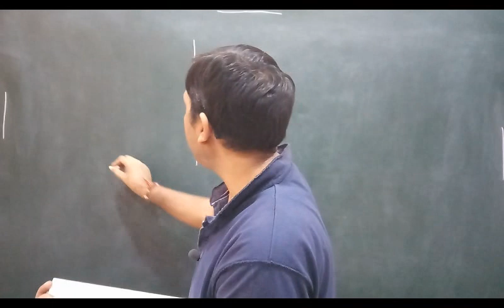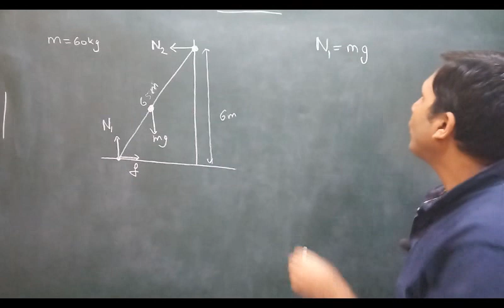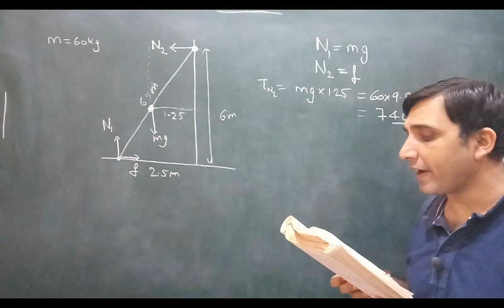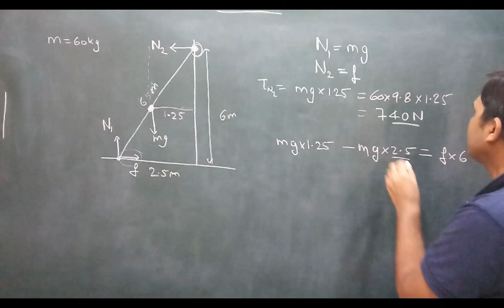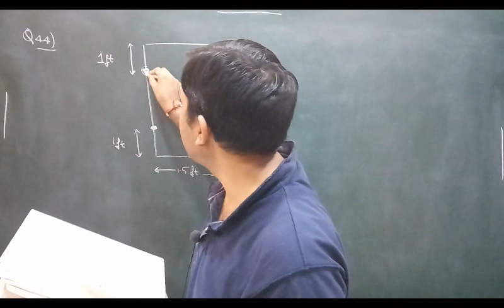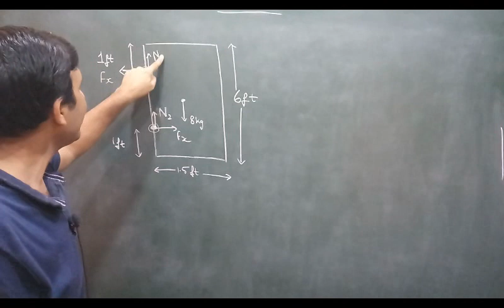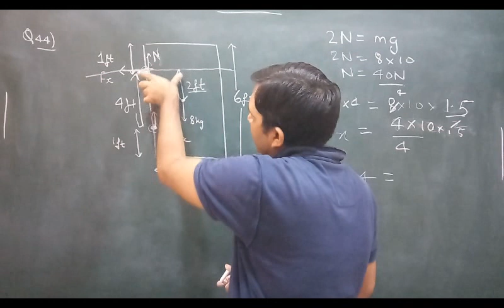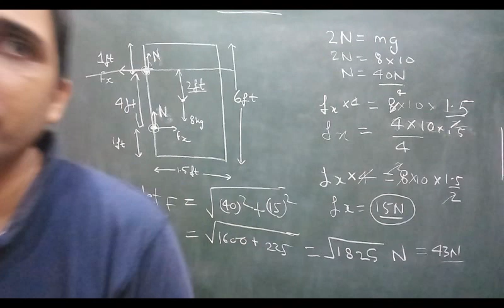H C Verma Solutions Chapter 10 Q43 & Q44 (Rotational Mechanics) by Ashish Bajpai